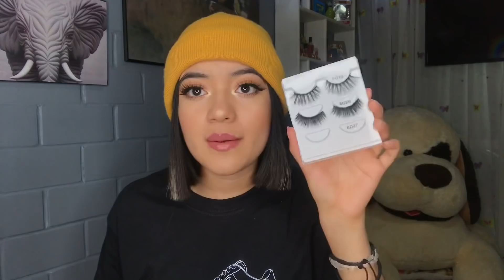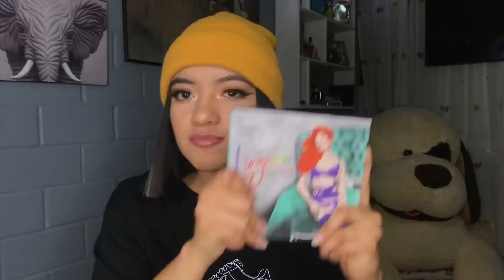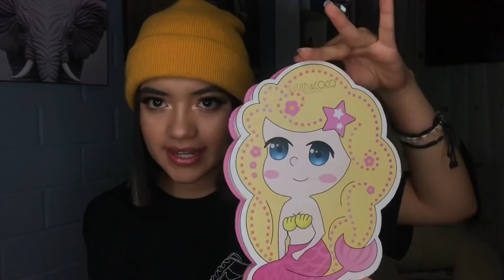Actualización de mi colección de maquillaje 💄